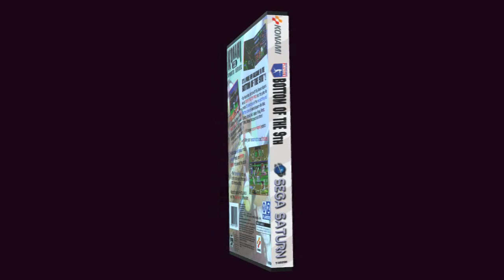Bottom of the 9th chroma